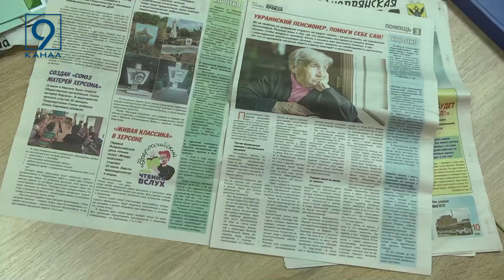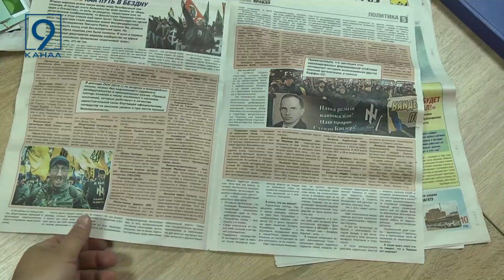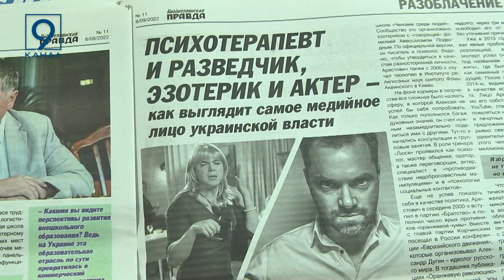Російська пропаганда в музеях Дніпра. Примірники російських газет, стали експонатами музеїв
Спецвипуск “Херсон”. Дніпровський історик Юрій Фанигін передав музеям Дніпра пропагандистські газети ворога. Дістати їх вдалося під час волонтерських поїздок на деокуповану Херсонщину. По три екземпляри часописів отримали музей спротиву Голодомору та музей історії Дніпра. Серед них надрукований у москві випуск комсомольської правди з тиражем понад пів мільйона примірників, та відроджений часопис Херсонської області “Наддніпрянська правда” на двісті п’ятдесят  екземплярів. Спільне в цих газетах - пропагандистська брехня. Про роль подібних артефактів для музеїв - розкаже Максим Фандій.